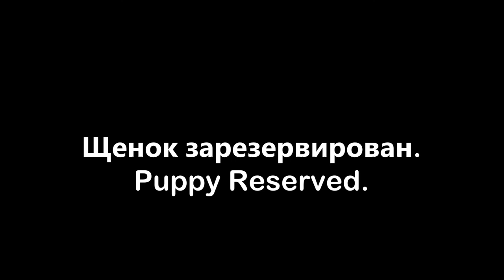Whippet Listen To Your Heart.